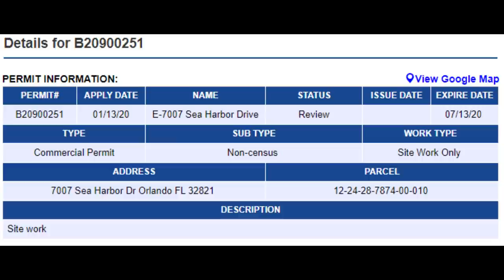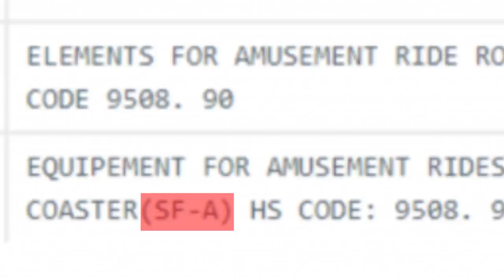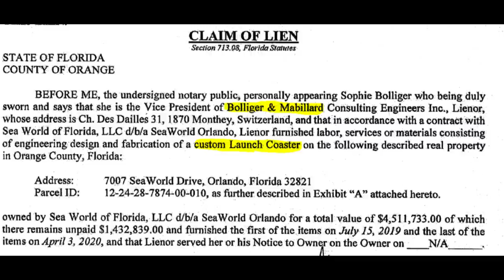B&M Surf Coaster EXPOSED! - SeaWorld Orlando 2021 Roller Coaster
In recent days, new information has emerged regarding the mysterious B&M surf coaster. I discuss these new findings and how it ties to SeaWorld Orlando's 2021 roller coaster!